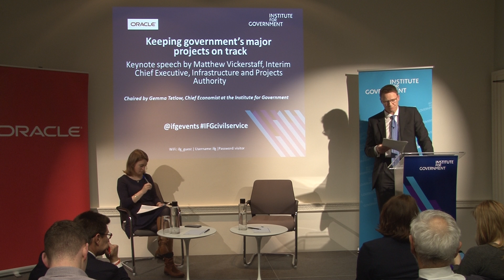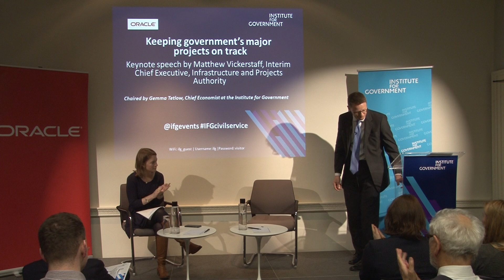Keeping government’s major projects on track: keynote speech by Matthew Vickerstaff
The Institute for Government was delighted to welcome Matthew Vickerstaff, Interim Chief Executive of the Infrastructure and Projects Authority (IPA) and Head of the Government Project Delivery Function, to deliver a keynote speech.

The IPA is the government’s centre of expertise for infrastructure and major projects. The IPA supports the delivery of all types of major projects ranging from railways, schools, hospitals and housing, to defence, IT and major transformation programmes. This speech was an opportunity to reflect on the IPA’s work to improve government’s ability to deliver its priorities, and the future of government project delivery after Brexit.

This event was chaired by Dr Gemma Tetlow, IfG Chief Economist. There was an opportunity for audience questions.